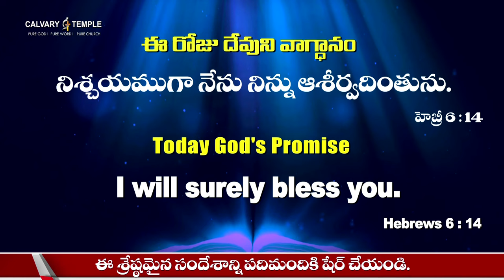దేవునితో ప్రతిదినం | 16-ఏప్రిల్-2024 | Today God's Promise | Dr Satish Kumar